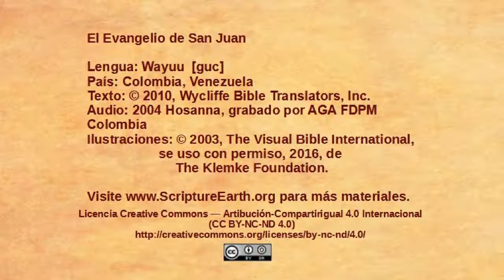Wayuu - John 3:1-21 - Jesus speaks with Nicodemus [guc]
Scripture Videos from the Gospel of John in Wayuu of Colombia and Venezuela. [guc]